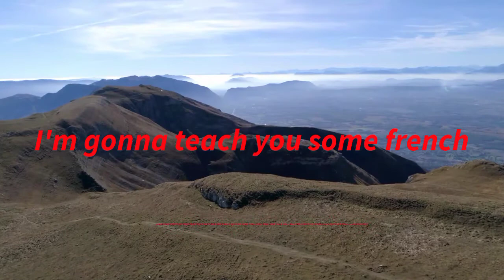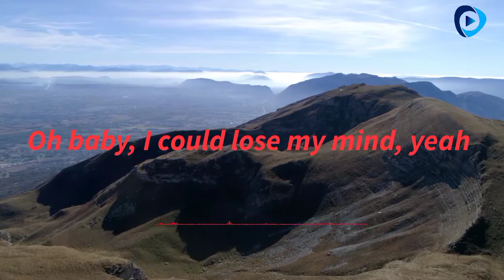Michele Morrone - Watch Me Burn (Lyrics) Ost 365 days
Michele Morrone - Watch Me Burn (Lyrics)
Ost 365 days
🎤lyrics🎵

Don't lie to me
Oh baby, I've been thinking about it
You know that I've been dreaming about it
I'm gonna teach you some French
Headlight, hold tight, no, no, no, no
Oh baby, you know I've been thinking about it

You know the deal
Don't make any promises, promises

Got me flying high
Right where you want me to
Watch it, watch me burn
Dim the light, my lullaby
Touch me now, stop pretending
Fuck it, watch me burn

Say what you think
Oh baby, I could lose my mind
You know that I can lose my mind, yeah
What do you want me to be

Penulis lagu: Patryk Kumor / Malgorzata Uscilowska / Dominic Buczkowski-wojtaszek / Michele Morrone

See You Next Project Guys 😊